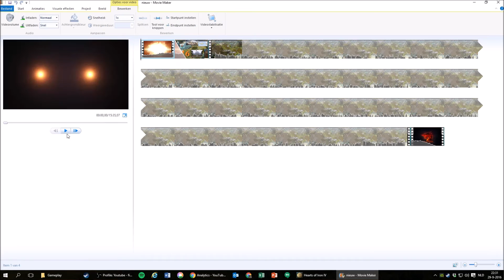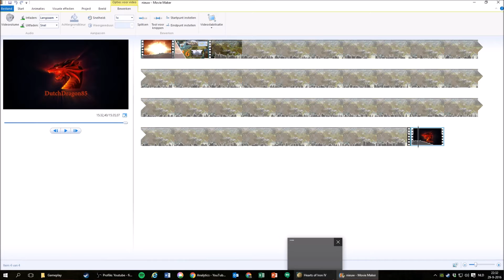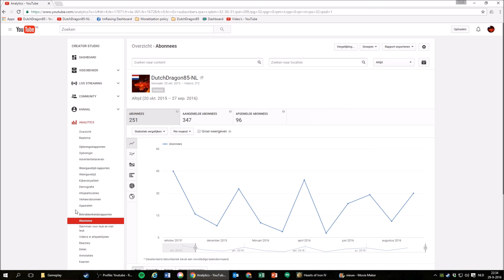Bijna een jaar DutchDragon85. Dat vraagt om een terugblik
Waar gaan mijn filmpjes over? Ik maak zogenaamde "Lets play" videos. Hierin speel ik een historisch spel en leg ik uit waarom ik bepaalde dingen in het spel doe. Daarnaast voorzie ik ze van leuke en zinvolle informatie over de echte geschiedenis die in het spel centraal staat.